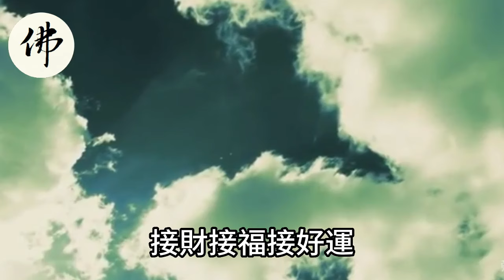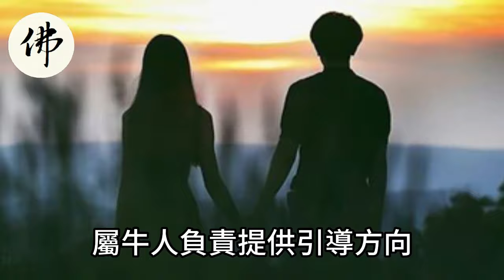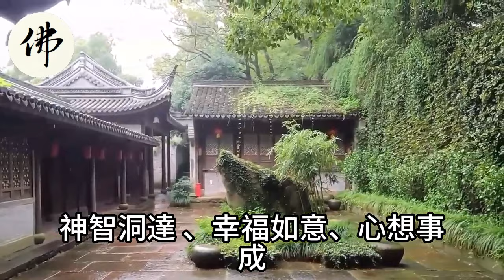1月15號開始財運博發！接財接福接好運！橫財喜事不斷的5大生肖！日後生活令人羨慕！運勢 風水 佛教 生肖 发财 横财 【佛之緣】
1月15號開始財運博發！接財接福接好運！橫財喜事不斷的5大生肖！日後生活令人羨慕！